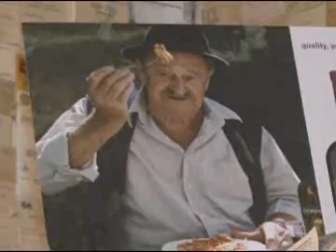Planeta Brasil - Napa Valley - Bloco 2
Programa da TV Globo Internacional apresentado por Mila Burns, sobre a vida dos brasileiros imigrantes.